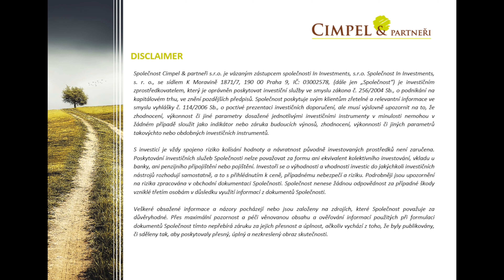Je lepší honorovaný a nebo provizní poradce pro vaše investice? 4K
Na českém trhu se setkáváme s dvěma přístupy poradců - jeden je honorovaný, toho si platíte vy, druhý je provizní toho platí banka, pojišťovna apod.

V dnešním dílu si rozebereme čím se tyto přístupy liší. Ukáži vám jak pracujeme v Cimpel & partneři v čistě honorovaném modelu. Podíváme se také na to s jakými různými modely honorovaného poradenství se v ČR setkáte a kdy je vhodné, který z nich využít.